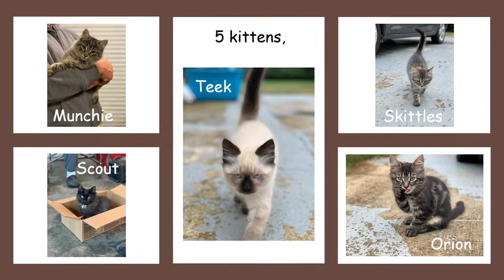The Beginning Of Our Homestead...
We're the Johnsons. We just up-rooted our family from Colorado and moved across country to Ohio so that we could start our own homestead. We hope that you will join us on this journey.